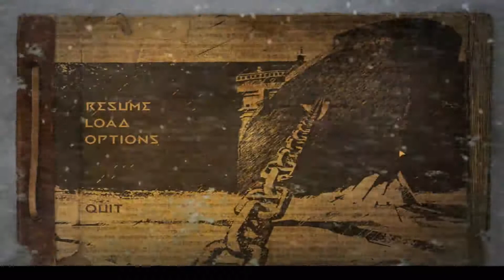rofl moment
i broke something and paid the price =D

Loaaing! -- Recorded live on Justin.tv